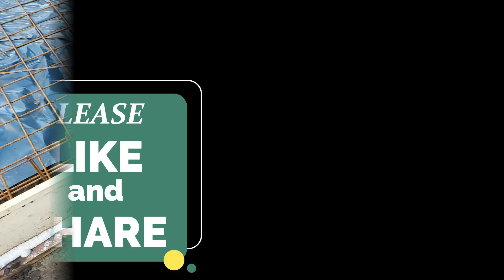Turnare placa de beton 3,6/6 mp